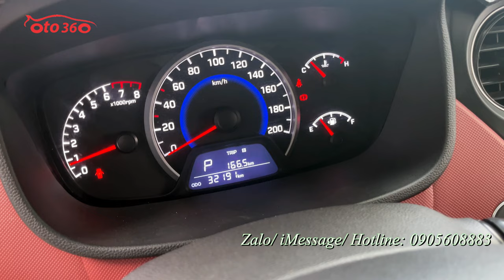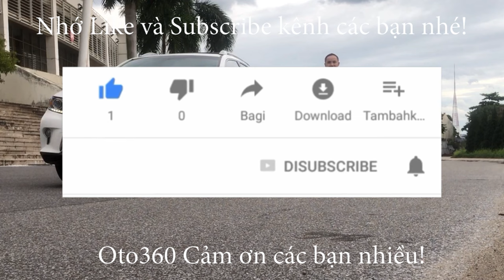Bán xe Huyndai Grand i10 1.2 Hatchback sản xuất năm 2019 số tự động bản đủ, tên tư nhân chạy hơn 2va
Bán Huyndai Grand i10 Hatchback sản xuất năm 2019 bản 1.2 số tự động. xe chạy hơn 2 vạn km, tên tư nhân chính chủ bản đủ số tự động biển thành phố.
Trang bị: Gương kính chỉnh điện, ghế da, túi khí, phanh ABS. Vô lăng trợ lực tích hợp phím bấm, Màn hình Android kết hợp camera, cảm biến lùi đầy đủ, âm thanh AM/FM,...